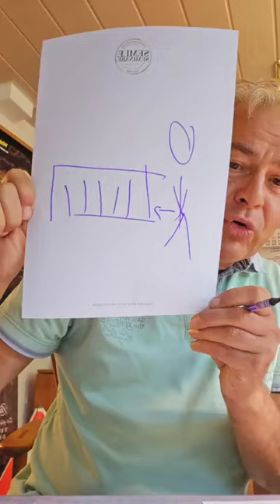Eigenmotivation oder Manipulation/ Energien werden unterschätzt